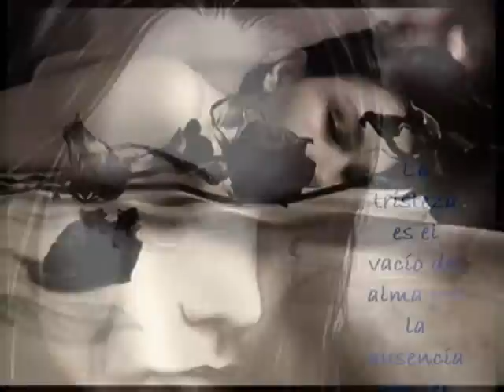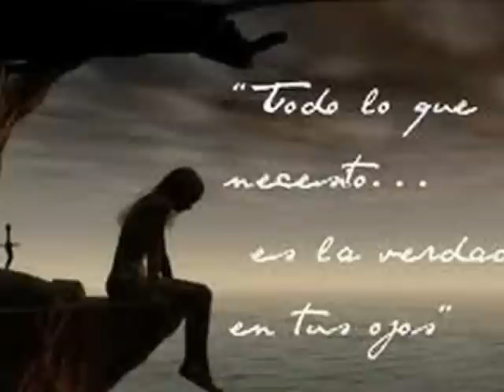Ana cierra. Por que es tan cruel en amor..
Ana cierra